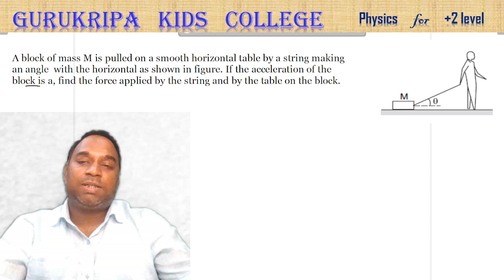Laws of Motion Q11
Chapter: Laws of Motion   Question # 11

Solved Questions on Newton's Second Law of Motion
Two bodies of masses m1 and m2 are connected by a light string going over a smooth light pulley at the end of an incline. The mass m1 lies on the incline and m2 hangs vertically. The system is at rest. Find the angle of the incline and the force exerted by the incline on the body of mass m1.